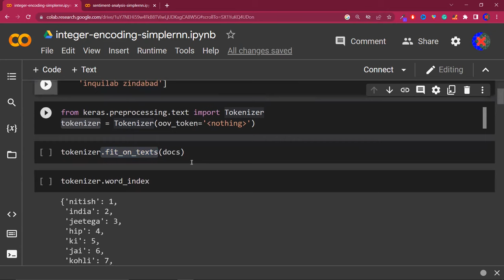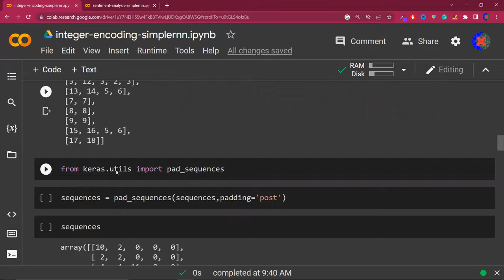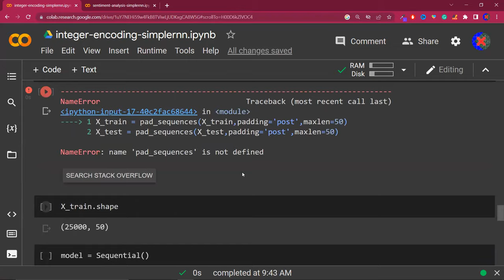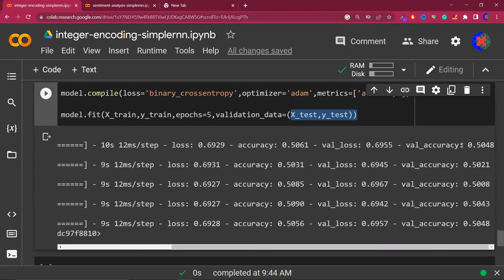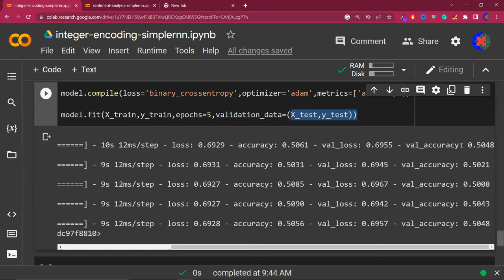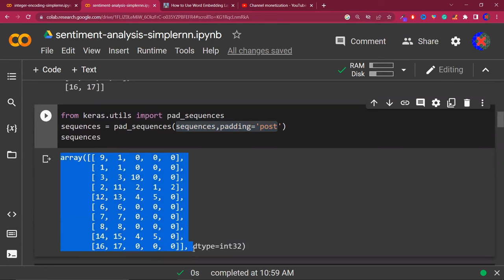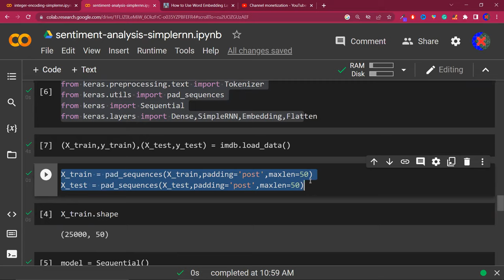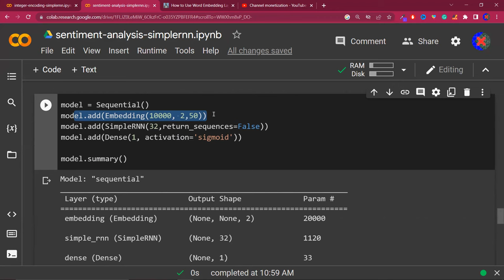RNN Sentiment Analysis | RNN Code Example in Keras | CampusX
⌚Time Stamps⌚

00:00 - Intro
01:30 - Keras Code Example
21:10 - Embedding
33:26 - Model Architecture